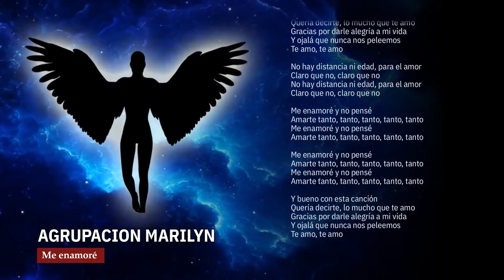Agrupacion Marilyn 📀 Me Enamore 📀 Letra Lyric